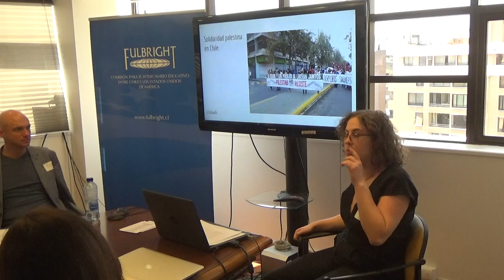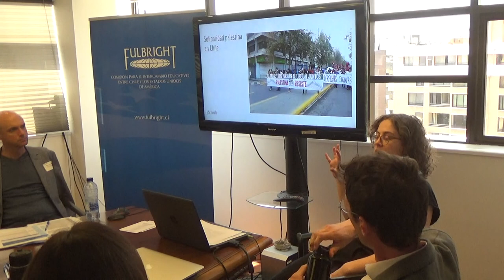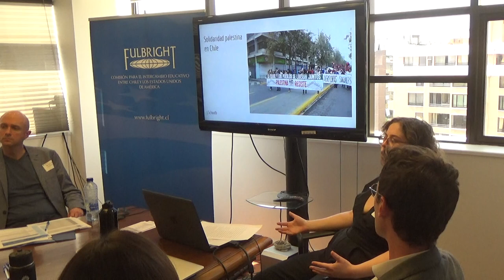Fulbright 2020 US Student Jessica Schwalb